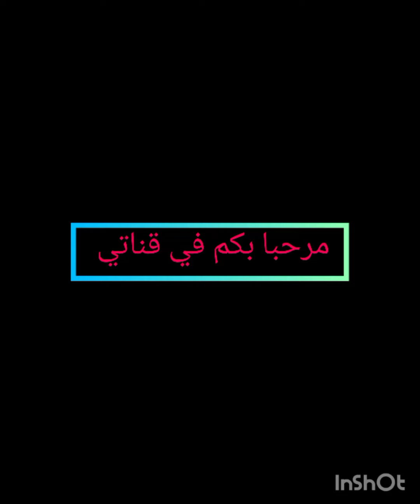تليجة2بياس: اخر مكين لون ينسيك فلون